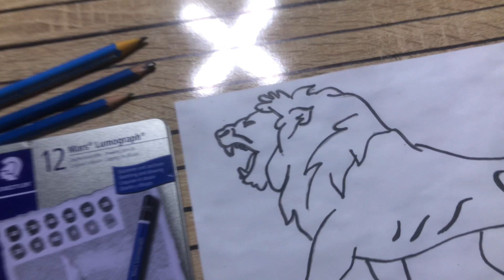Drawing lion 15